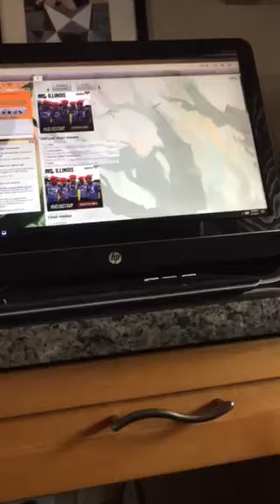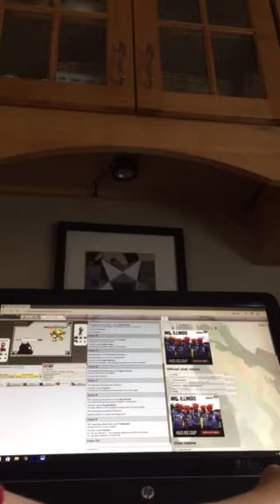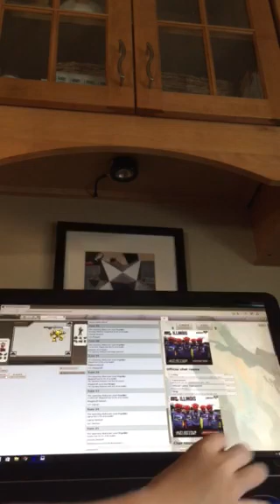Creators play Pokémon showdown gen 1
It's Pokémon like it